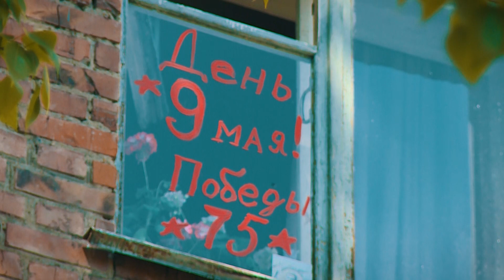День победы 9 мая 2020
Этот День Победы был особенным. Мы не оставили без поздравлений наших ветеранов. В этом году под их окнами прозвучали песни военных лет и поздравления, парадом прошел военный караул, а вечером отгремели залпы фейерверка. О том, как это было, смотрите в нашем сюжете.